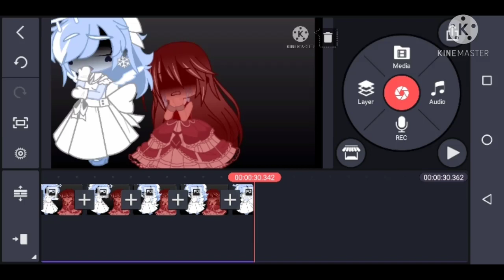Guess the characters in the video I'm working on